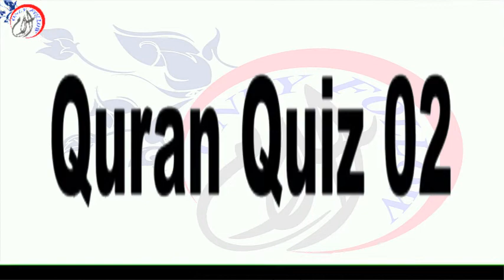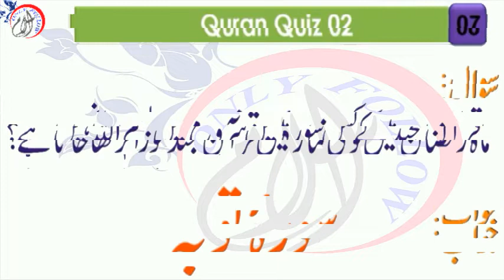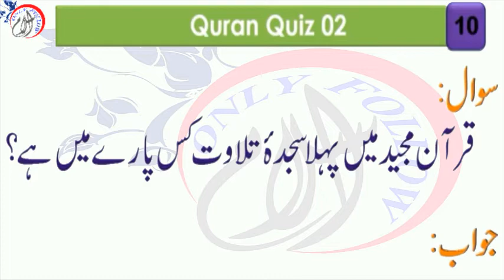Islami Malomaati Quiz part 9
| Urdu Islamic Malumat | Islamic Test | Urdu Quiz |

Quran Quiz 02 In Urdu With Voice | Islamic Quiz In Urdu 02 | Qurani Malumat | Holy Quran Info Urdu

1 - || " Aao Quran Seekhain or Sikhaye " ||